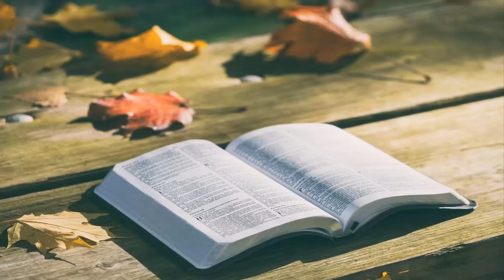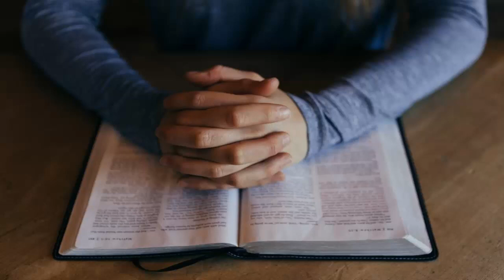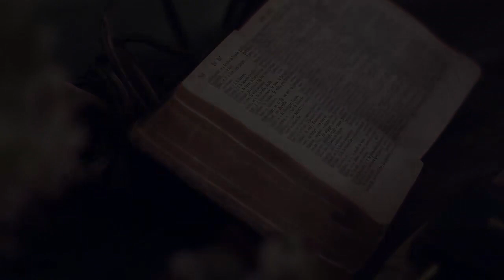SUEÑOS ROTOS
Aconteció que morando David en su casa, dijo David al profeta Natán: He aquí yo habito en casa de cedro, y el arca del pacto de Jehová  debajo de cortinas. Y Natán dijo a David : Haz  todo lo que está en tu corazón, porque Dios está contigo. (1 Crónicas 17:1-2)